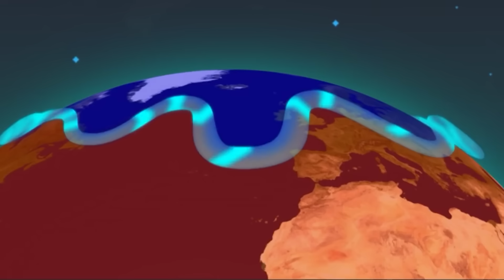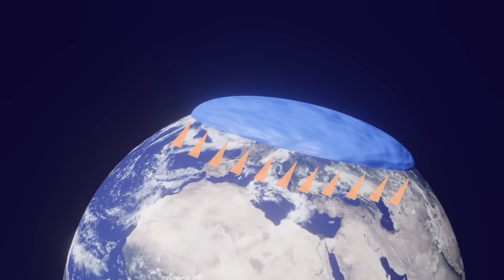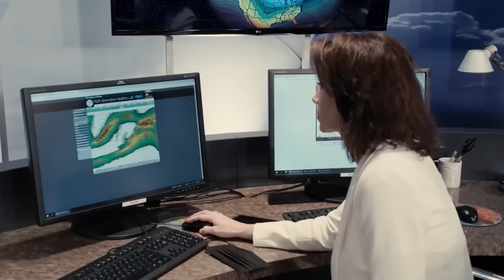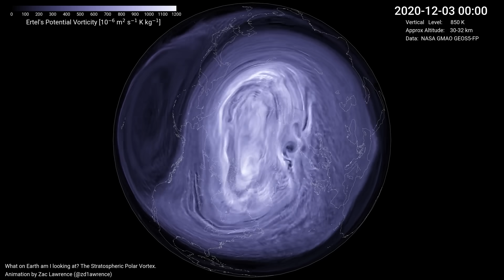A New Ice Age is Approaching Due To the Polar Vortex's Collapsing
The Stratospheric Polar Vortex is a seasonal high-altitude atmospheric structure that develops in October, consolidates in winter, and dissipates in spring. The term has frequently, albeit incorrectly, attracted media attention in recent years. Sudden alterations in tropospheric circulation are frequently caused by its developments and deviations from the vertical axis of polar latitudes. A sudden spread of polar air towards mid-latitudes has been caused by variations, particularly in recent years.
We shall learn that the polar vortex is a structure that also exists on other worlds. It has historically been crucial in determining Earth's climate history, especially over the last 2.5 million years, which have been marked by a series of recurrent glacial periods and shorter interglacial periods.

00:00 Intro
00:01 The change of temperatures explained
3:20 What is the polar vortex?
5:40 Rossby waves - Jet Stream
9:45 Why in North America but not in Europe?
 11:40 Is the polar vortex influenced by climate change?